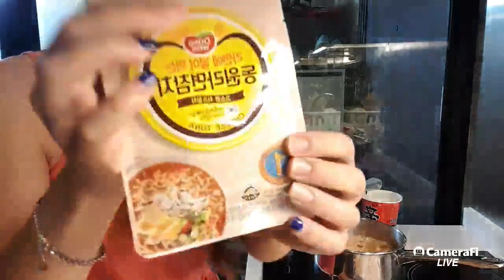신라면+총각김치!!! 야무지게 먹어바영!!